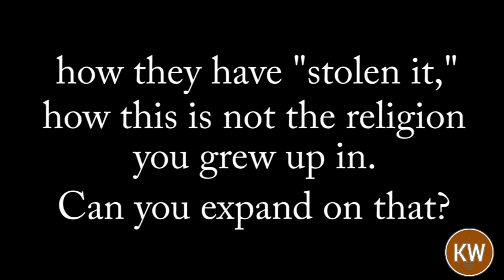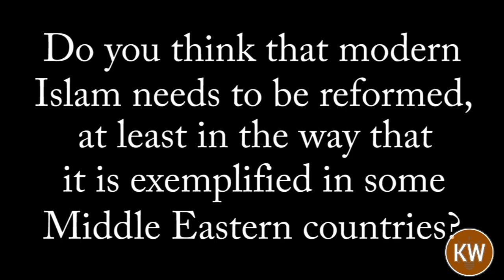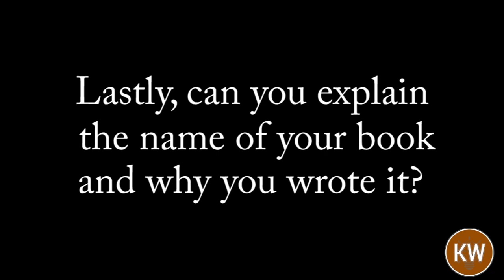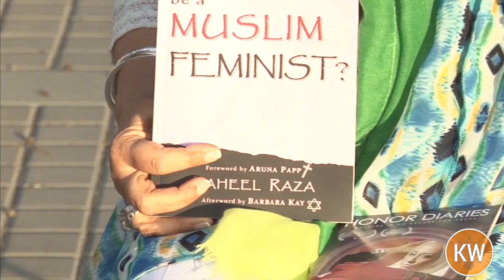Interview: Raheel Raza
We sat down today for a brief interview with Raheel Raza: public speaker, documentary film maker, freelance journalist, and author, to speak about her book "How Can You Possibly Be a Muslim Feminist?"